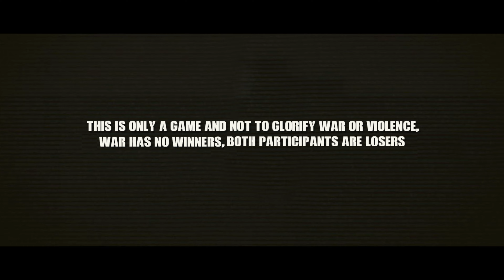BATTLE OF BATAAN -JAPANESE BANZAI OFFENSIVE - ARMA III CINEMATIC GAME